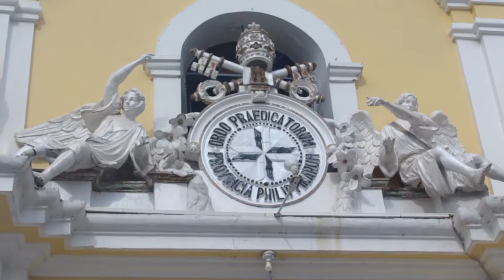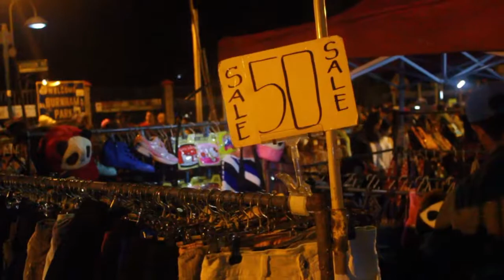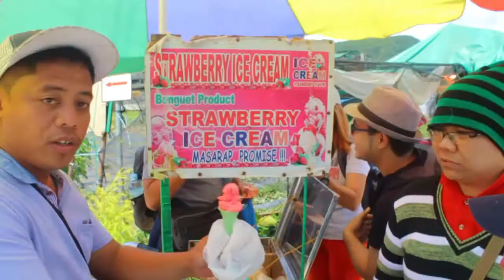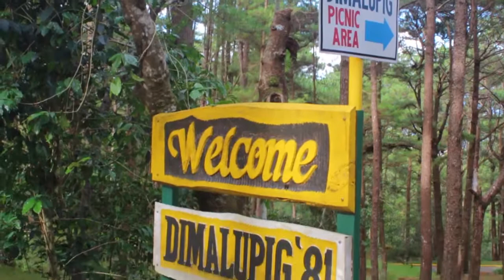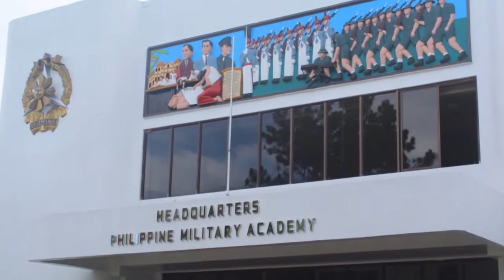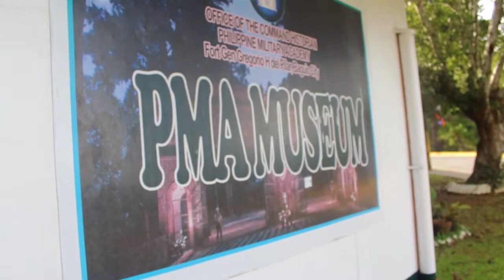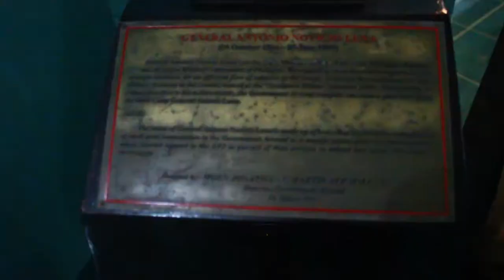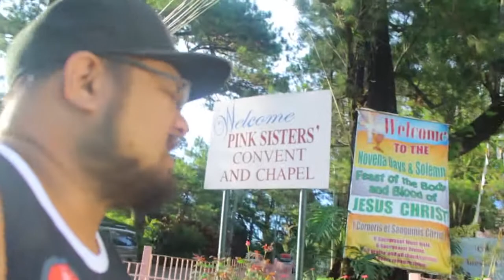Exploring Baguio | VLOG 33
want to send me something or you want me to review?
374 F. Sandiego St Veinte Reales Valenzuela City 1440

Songs

KZ - Life's Good (Prod. Flyme)